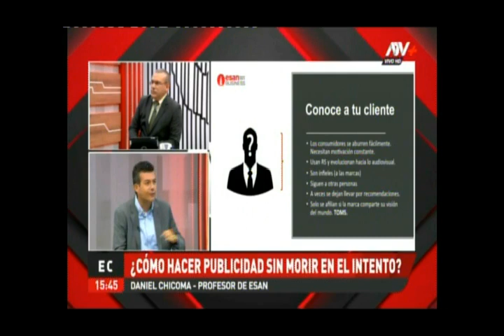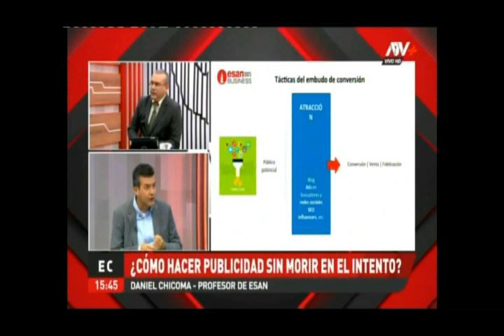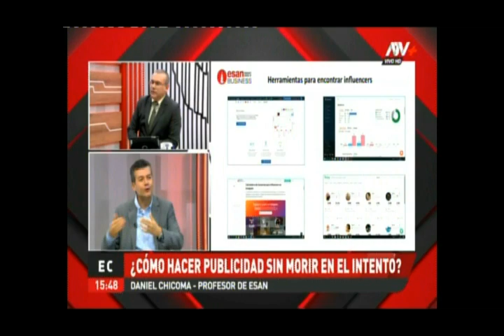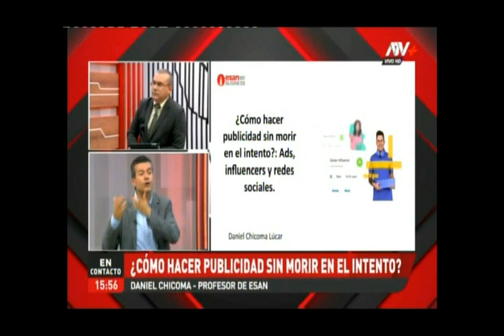¿Cómo hacer publicidad sin morir en el intento?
Daniel Chicoma, profesor del Diploma Internacional en Marketing Digital de ESAN, habló para ATV+ sobre las distintas herramientas y modalidades que facilitan la publicidad a los negocios en internet: "Ante clientes tan poco fieles como los digitales, es imprescindible que las marcas mantengan una buena experiencia para los consumidores y estén en constante innovación. Recientemente tenemos también la importancia de los influencers, que a través de sus redes pueden hablar sobre las bondades de un producto a sus seguidores". La entrevista completa en el siguiente video.